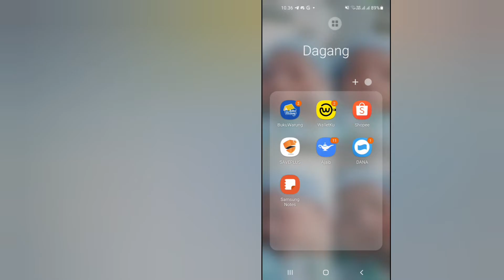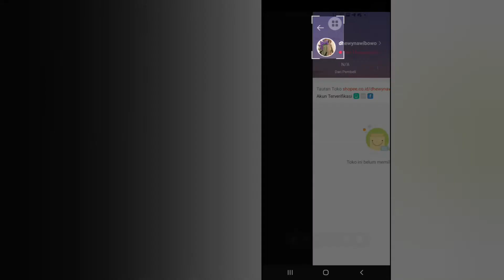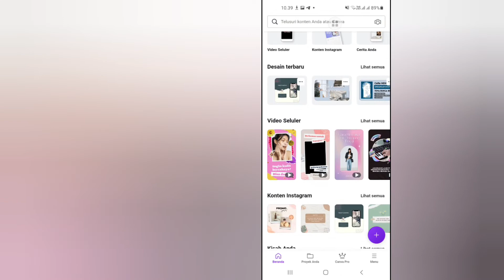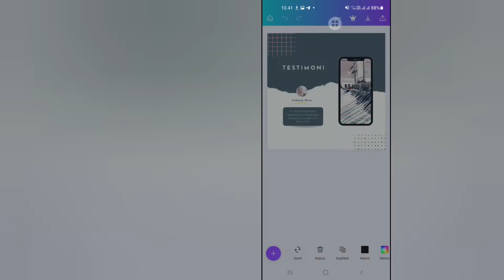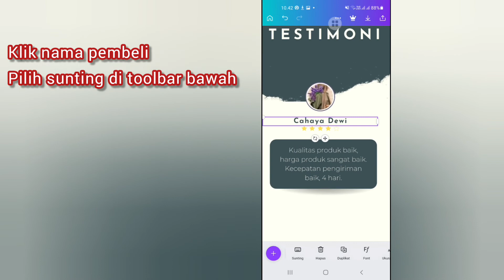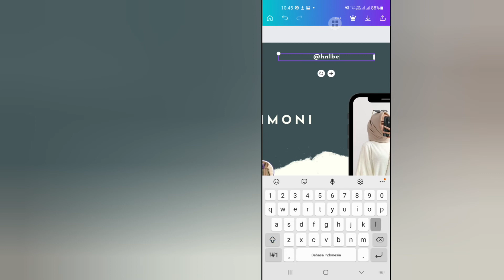CARA MEMBUAT TESTIMONI AESTHETIC DAN MENARIK DI CANVA - Risa Christy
kali ini aku share tentang cara membuat testimoni yg menarik dan aesthetic di aplikasi canva.

aku pakai aplikasi canva karna mudah, banyak template gratis yg bagus bagus, jadi gak perlu mikir desain langsung aja edit bagian bagian yg penting.

untuk konten di instagram, kalau pakai testimoni mentah kayaknya kurang menarik yaa, jadi disini aku edit biar lebih menarik dan enak buat dilihat.

semoga tutorial kali ini bermanfaat, kalau ada pertanyaan jangan lupa untuk tanya di kolom komemtar, insyaAllah aku akan jawab, dan jangan lupa untuk klik like, comment, subscribe dan share video ini ke social media kalian yaa

happy editing 🥰

Alat - alat youtube yg aku pakai ⬇️⬇️⬇️

HP Samsung A21s
Rekam Layar : Screen Recorder
Edit Video : InShot
Thumbnail : Canva
Mic : Boya By-M1

jangan tergiur harga murah, nanti palsu malah sayang uangnya 😁